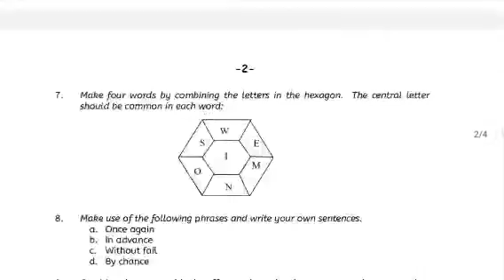40021 - COMMUNICATIVE ENGLISH 2 | BOARD EXAM QUESTION BANK AND ANSWER KEYS |STUDY MATERIALS DOWNLOAD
FEB 2022 PART IV ANSWER

POLYTECHNIC AUTOMOBILE

TAMILAN ULAGAM TELEGRAM GROUPS FOR POLYTECHNIC STUDENTS

CSE & IT 👇🏻👇🏻👇🏻

AUTOMOBILE DEPARTMENT

MECHANICAL ENGINEERING

EEE DEPT

ECE DEPARTMENT

CIvil Department